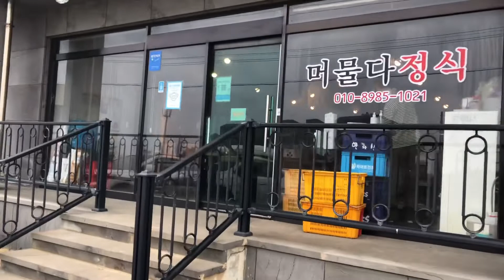제주도 먹방 기행 - 월정리 머물다정식 8천원의 미친 가성비 맛집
촬영일 : 2022년 2월
장소 : 제주도 월정리 머물다 정식
영업시간 : 오후 3시까지
메뉴 : 정식 1인당 8천원

촬영일 기준
돼지수육과 생선구이 포함 11가지 메뉴
반찬 리필 가능
공기밥 추가 가능
국 리필 가능

먹방 후기
집밥이 그리운 사람들을 위한 엄마가 해주는 따끈한
밥한끼가 가능한곳으로 가성비도 좋고 반찬도 맛있고
밥을 먹다 보면 엄마가 생각나는 그런 식당임